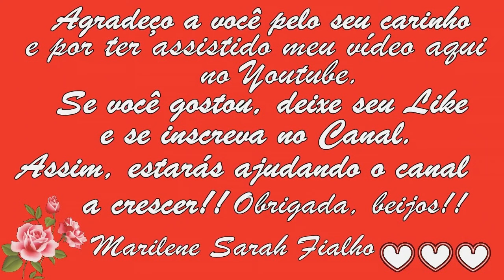Limpa o Sangue, o Estômago, Fortalece o Coração, Elimina Pedras... Remédio 💖 MARILENE SARAH FIALHO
00:00 Primeira Receita
🌿 Nome Científico da Moringa (Acácia-branca): Moringa oleifera.
05:39 Segunda Receita

🌻 MEUS PRODUTOS 🌻
🔥🛒🧘🏽‍ Natflix Fitness (treinos, aulas de yoga, fit dance, aulas com nutri...):

Bjss 💖💖🌺🌺